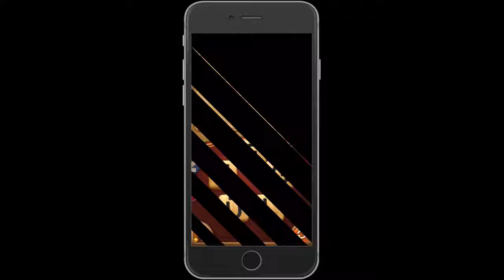Wort Guru Tägliches Rätsel 29 Oktober 2018